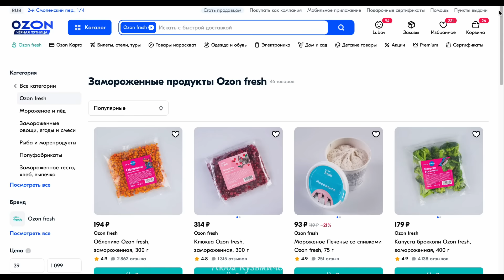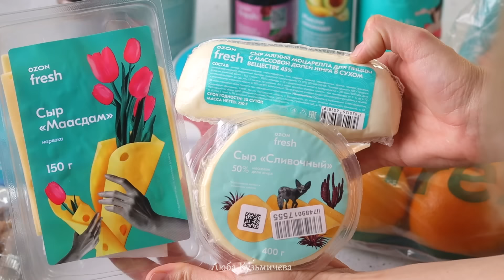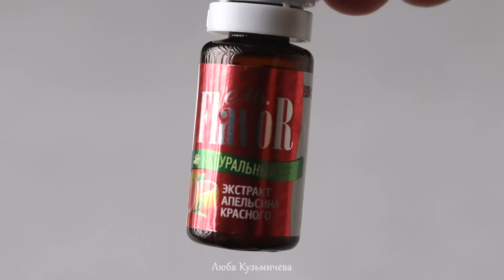Муссовый МОРКОВНЫЙ ТОРТ! ЛЮБИМЫЙ ТОРТ по-новому/ Рецепт морковного торта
Рецепт муссового морковного торта. Торт состоит из ароматного пряного морковного бисквита с грецкими орехами, сочного морковно-абрикосового мармеладного слоя и нежного сырного мусса с яркой цитрусовой ноткой. Торт очень вкусный!
Ozon fresh доставит все необходимые ингредиенты для приготовления вкусных десертов! Доставка свежих продуктов от 30 минут. Переходите по ссылке
ЗАПРЕЩЕНО КОПИРОВАНИЕ И ИСПОЛЬЗОВАНИЕ ВИДЕО-МАТЕРИАЛОВ, в том числе РАЗМЕЩЕНИЕ НА СТОРОННИХ РЕСУРСАХ БЕЗ СОГЛАСИЯ АВТОРА КАНАЛА
Торт диаметр 18 см, объем 1200 мл

Морковный бисквит 18 см (затем вырезать 16 см)

Специи (корица 2 г, мускатный орех 0.25 г,  перец тимут 0.3 г)
Яйца 60 г (1 шт СО)
Сахара 50 г
Масло подсолнечное без запаха 30 г
Морковь 80 г (уже отжатой от сока)
Цедра апельсина 7 г
Грецкий орех обжаренный 30 г

Конфи абрикос-морковь

Пюре абрикоса 160 г
Пюре моркови 90 г
Сахар 30 г
Корица 1 г
Крахмал кукурузный 11 г
Желатин 4.5 г (220 блум) + 25 г холодной воды

Сырный мусс

Желатин 8 г (220 блум) + 45 г холодной воды
Сыр сливочный творожный 190 г
Сливки 33% 260 г
Экстракт сицилийского апельсина 1 г